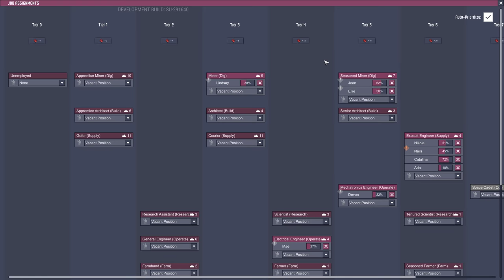DUDE! Fix My Base #2 - Oxygen Not Included Space Industry (Mark's Base)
In this series I will be helping people with their bases and trying to fix any major issues. This was recorded during the Space Industry Upgrade for Oxygen Not Included.

Can I help you with your base? Please send me your save file and I'll try to do a video like this for your base. You can email it to (preferred method) or send it to me on my discord server I have a special channel for it (dude-fix-my-base) or you can direct message me. Let me know what issues you are having and I can try to help.

Save files on windows are usually in this location:

C:\Users\Username\Documents\Klei\OxygenNotIncluded\save_files

Mark sent me his save file and said he was having issues with the following (from his email):

"1) Geysers - Don't know how to make use of them. I have some, I don't know if they are good or bad output-wise. I've scanned the map and kinda drawn walls to mark the ones I don't have dug out yet.

2) Natural Gas Generator - I can't seem to get it to produce enough gas to generate any power, it just barely trickles gas into my generators.

3) Oxygen - I tried to set up electrolyzers but I'm not producing enough oxygen for my base+exosuits. I think I'm sending it too many different routes but I don't know how to improve it.

4) Steel Production - I'm making steel at a snails pace... I had it being produced at the bottom of my base (I used to use it there to make gold) but it produced way to much heat and broke all my pipes etc. I have one near a nullifier but it also keeps breaking even though it's made out of ceramic so I don't know what I'm doing wrong here at all...

5) Glass - same problem as steel, it breaks everything around it and I can only make one, then have to let it cool down to make 1 more so it's taking forever to get anywhere.

6) Better food - My dupes are fairly high trained now, and I have, for the most part, their morale under control but I'm stuck on the point of making a pincha peppernut farm or bristle berry farm. I don't know why but I just can't figure out how to set them up... lol. I have tons of food, but it's getting to the point where I just need 'better' food but I'm stuck here too.

7) Space - I can't seem to get any where with this. I breached the surface about 100-120 cycles ago, but so far have pretty much just a ladder up there with an observatory that just gets pummeled with meteors. I just finished building a transit tube to near my exit hatch but I'm stuck with how to handle space. I'm worried about letting all my oxygen escape or something lol"

I think I covered most of his issues except getting to space. He should have enough steel to do well in space though.

New in the space industry upgrade:

You can no longer make pipes or tiles out of abyssalite. If you want to insulate things early game you'll probably want to use insulated sandstone, igneous rock and mid game ceramic until you unlock the new insulator material. The new material uses abyssalite and isoresin to form "insulation". Isoresin likely comes from space so is a late game thing.

Rockets give off crazy heat so you probably want to build them in space.

Update notes from Klei:

Content:

New rocket modules:
-Steam Engine
-Hydrogen Engine
-Oxidizer Tank
-Research Module
-Sight-Seeing Module
-Solid Boosters

Added automation to the Command Module, and Space Scanners can be used to monitor incoming rockets.

Space research: produce Interstellar Research points and unlock space materials

Telescopes now produces Data Discs, which can be processed at

Virtual Planetariums

New space materials: Niobium, Isoresin, and Fullerene

Supermaterial Refinery

New composites: Supercoolant, Superconductor, Superinsulator, and Visco Gel

Jet Suits and Jet Suit infrastructure

Robo-Miner building

New critter: The Shove Vole

Neural Vacillator art update and recharging pods

Update notes from Klei for full release: